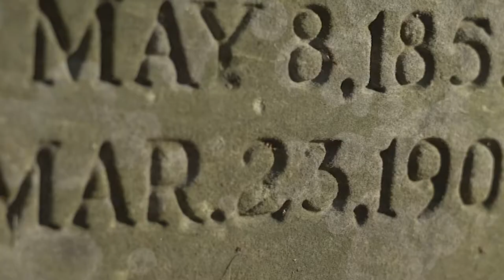Death Grip Brotherhood Documentary | Derek Valance Navy Seal - Police Officer - Business Co-Owner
What is true brotherhood? Derek and Frank discuss what a brother looks like versus some guy on the street. This short documentary will impact you for the better. Take a look right now.

Bare Bones Mustache Wax - Medium Hold

Vintage Grooming™ - All-Natural Men's Grooming Products